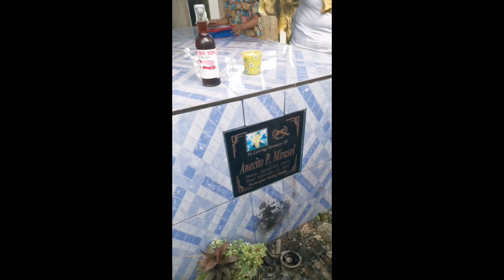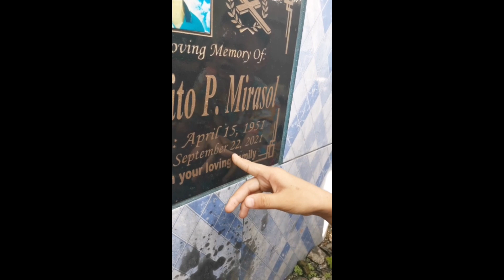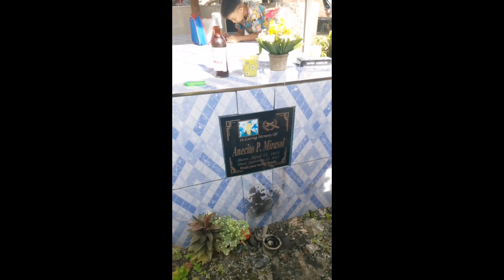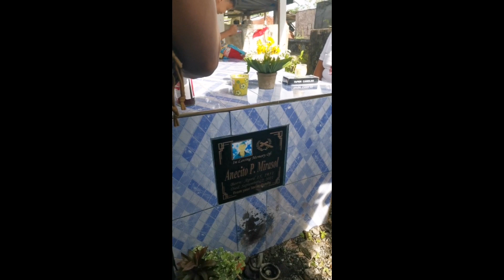First Visit sa Papa ko after namayapa.